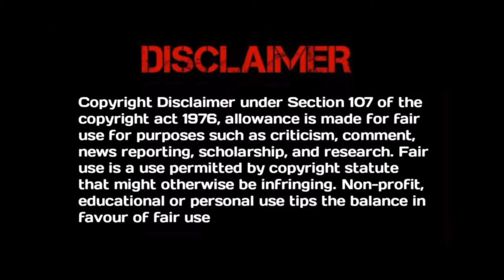Innocent Wife 💘 Fake Husband | Are you the One 2024 Chinese Drama | Episode 14 Explained in Telugu